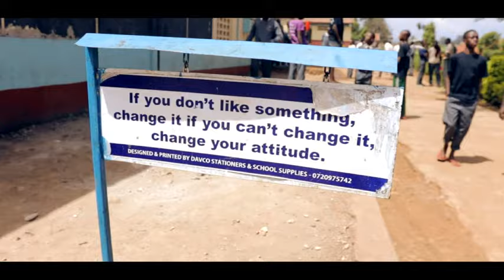Chuka Boys High School saving hand play part 1